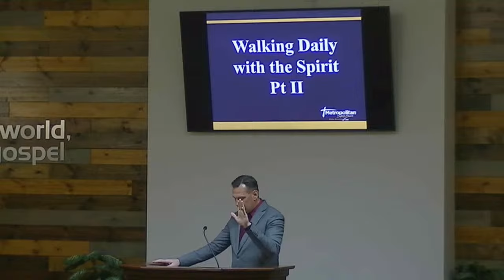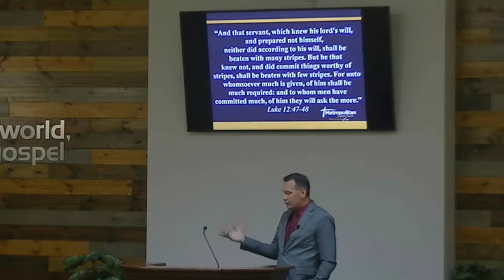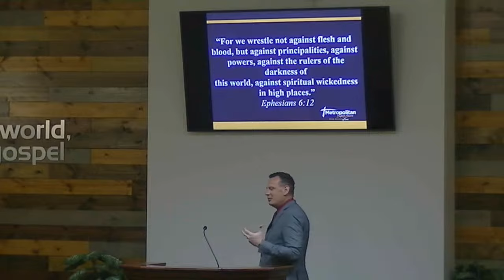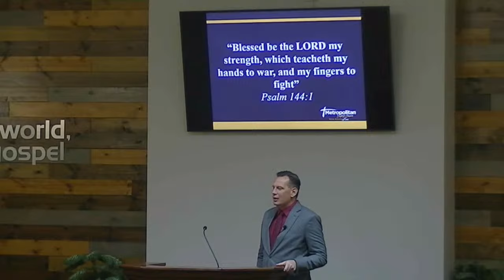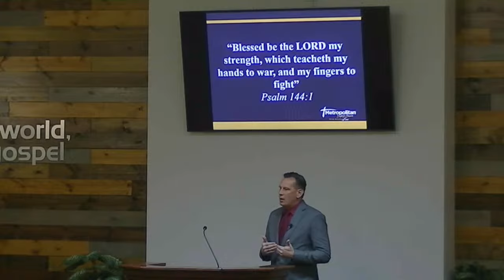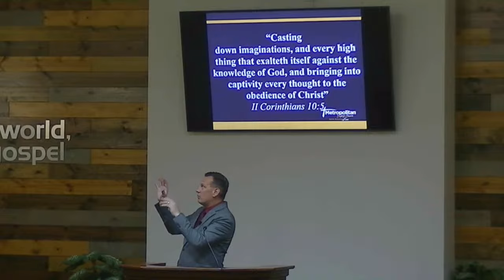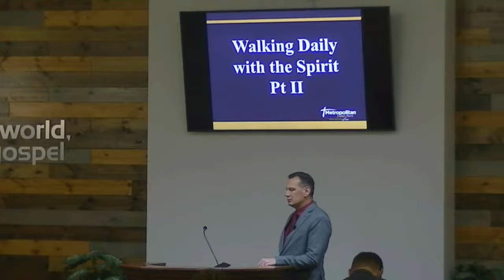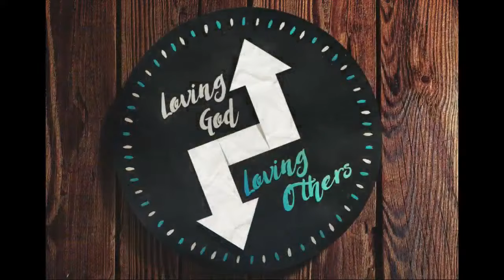Metropolitan Baptist Church, Bloomington, MN - 11.26.24 Tuesday Night 7:30 PM